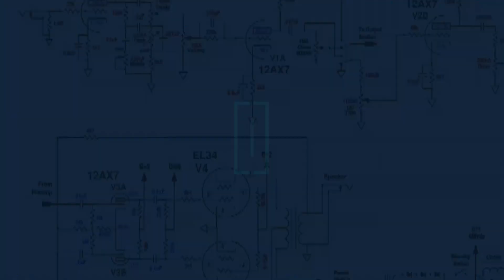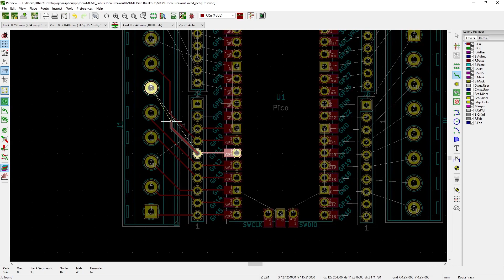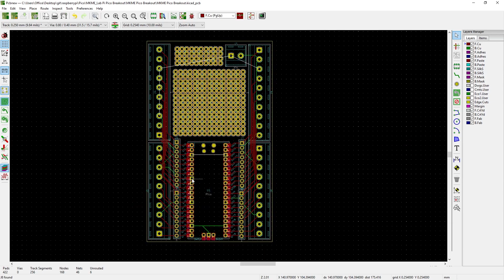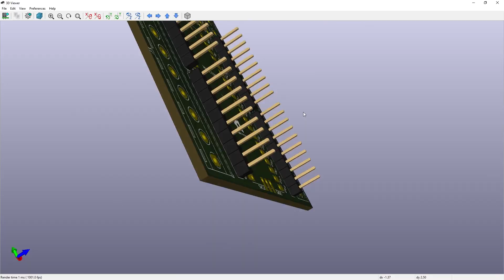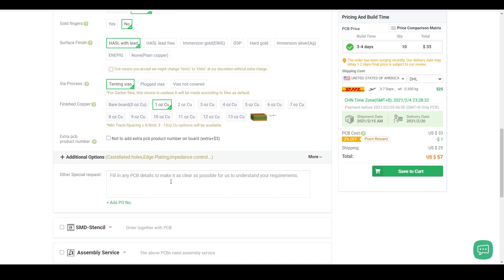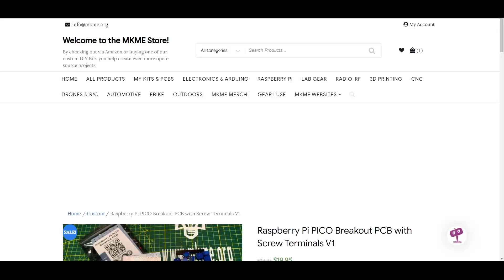Raspberry Pi Pico Breakout Board- EASY Project For Beginners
Today we make a Raspberry Pi Pico breakout board from KiCad design through to fabrication by PCBWay
➡️Handy dandy links!⬅️

Mail:
MKME Lab